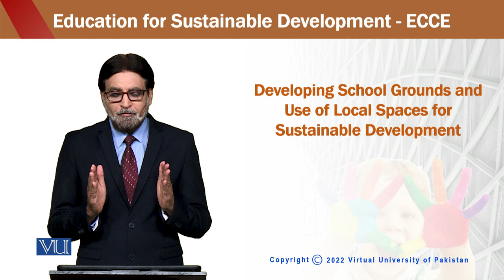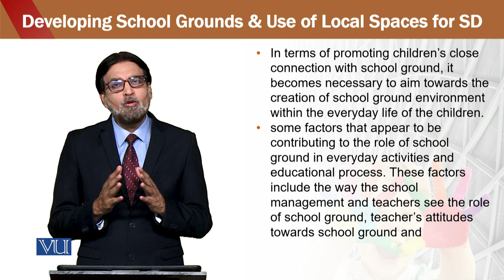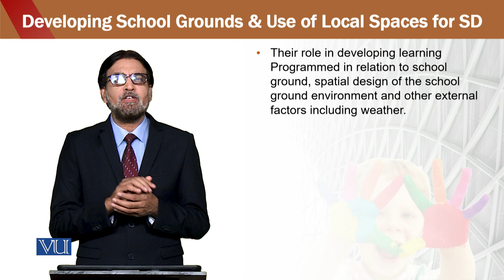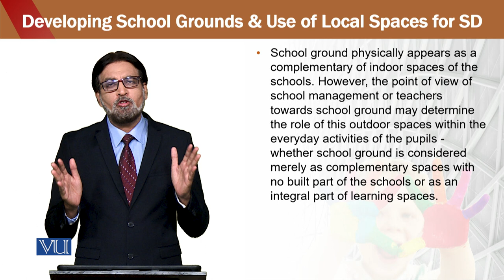Local Spaces | Education for Sustainable Development in Early Childhood Education | ECE302_Topic239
Topic239 - Developing School Grounds & Use of Local Spaces for Sustainable Development,